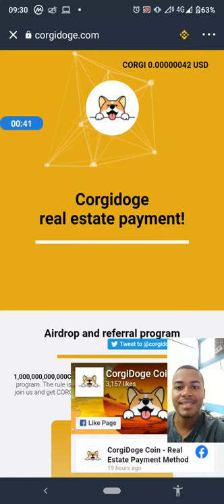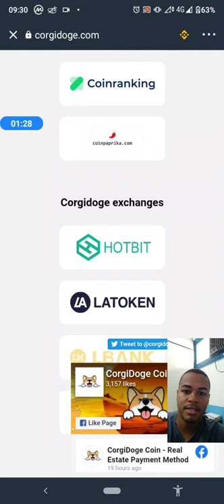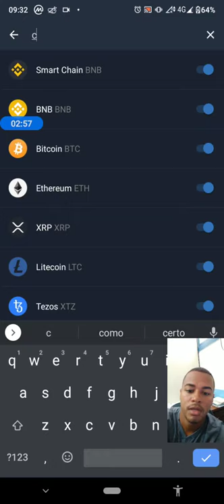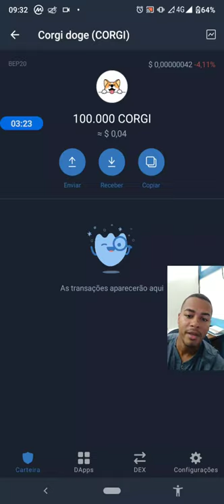💥 Airdrop Grátis Corgi Doge 🔥 Token com Valor de Mercado - CorgiDoge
Contrato:
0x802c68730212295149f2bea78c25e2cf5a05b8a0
Nome: Corgi doge
Símbolo: CORGI
Decimals: 8